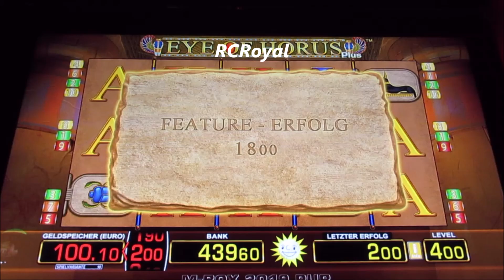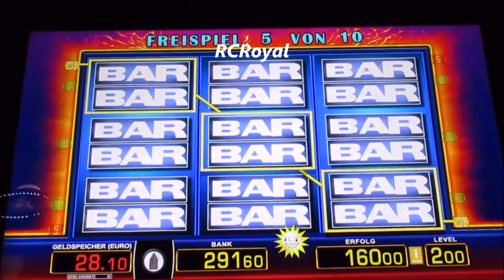Bis 4€ Fach Gezockt! Eye of Horus, Clone Bonus & Green Diamond Adventure! Merkur Jackpotjagd!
casino slots gambling Urheberrecht Hinweis: Bitte lade keine Videos von Risiko Casino auf YouTube hoch! Alles was ohne Erlaubnis hochgeladen wird, wird ohne Vorwarnung zur Anzeige gebracht und natürlich YouTube gemeldet

Jugendschutzgesetz §6 Spielen unter 18 Jahren verboten! Urheberrecht Hinweis: Bitte lade keine Videos von RCRoyal auf YouTube hoch! Alles was ohne Erlaubnis hochgeladen wird, wird ohne Vorwarnung zur Anzeige gebracht und natürlich YouTube gemeldet